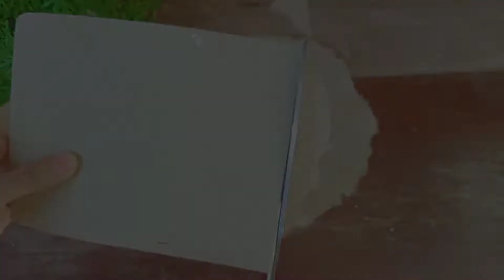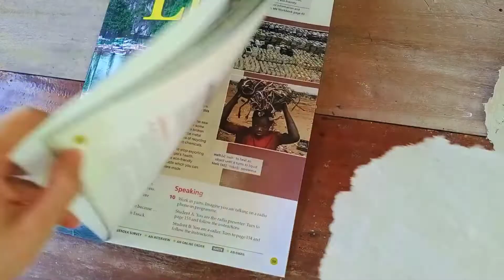Recycle Carton Paper ( No Deckle) | Yuu Pham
Music in video:
0'04": Til Death Parts Us by Aakash Gandhi
2'36": Checkmate by Nathan Moore